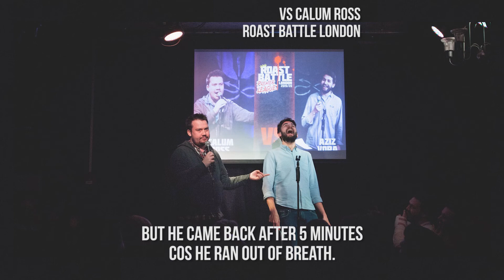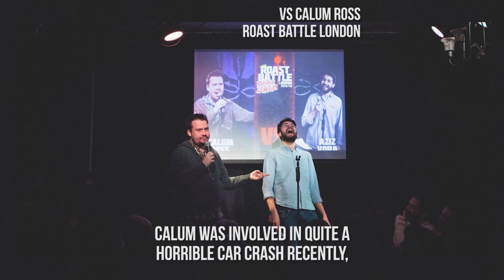Aziz Vora Roast Compilation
I quite like roasts. Here are some of my favourite roast jokes I’ve written.